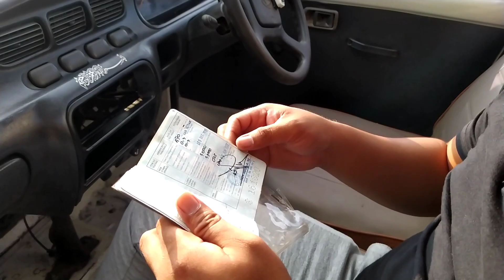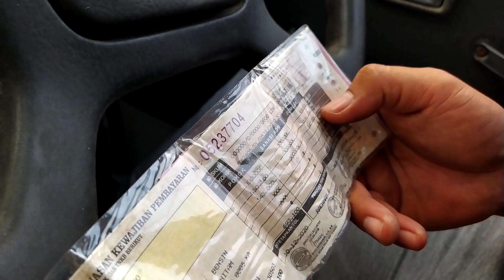Berburu Espass Pick Up 1996 - Pagi Pesan Sore Bawa Pulang | Part 1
Pagi Pesan, Sore Cek Unit dan Langsung bawa Pulang..

Hari ini Tugas dari salah satu Subscriber kita untuk mencarikan Unit Pick Up dengan dana Max 30jt..
Pilihan sepakat di Unit Daihatsu Espass Pick Up Th 1996..

Bukan Tanpa PR, Tapi Layak untuk dimiliki..
Setiap Unit Kondisi nya tidak sama, letak PR nya pun juga berbeda - beda.. Tinggal kita mau benahin pada bagian mana nya saja.. Kalau saya lebih fokus pada Hal yang selama ini dikhawatirkan kebanyakan orang untuk memiliki mobil tua.. Yaitu pemikiran "Mobil Tua Gampang Masuk Bengkel alias Gampang Rewel / Gampang Macetan"

Saya tidak ingin sedang mematahkan pendapat tersebut, karena Kondisi Mobil bukan dilihat dari Berapa Usia nya.. Tapi Bagaimana kita Merawat nya..

Semoga Video ini selalu memberikan manfaat untuk kalian semua.. Dan jangan lupa tonton video lanjutan nya pada Part 2 dan seterus nya.. Karena banyak ilmu tentang perbaikan / perawatan mobil tua..

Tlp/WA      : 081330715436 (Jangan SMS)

[ NOTE ]
Untuk Pemesanan Unit Silahkan Booking dulu via WhatsApp pada Nomer di Atas dengan Format sebagai berikut :
Nama Pemesan      :
Alamat Pemesan    :
Unit yang di Pesan :
Jumlah Unit             :

Nanti akan saya Respons untuk melanjutkan Diskusi
 [ TERIMAKASIH ]